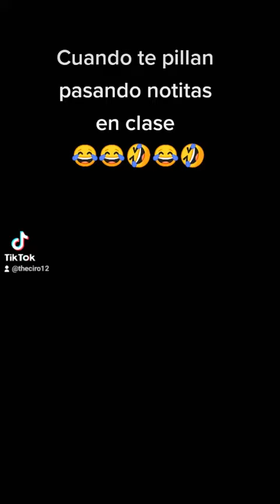Cuando te pillan pasando notitas en clase 🤣😂